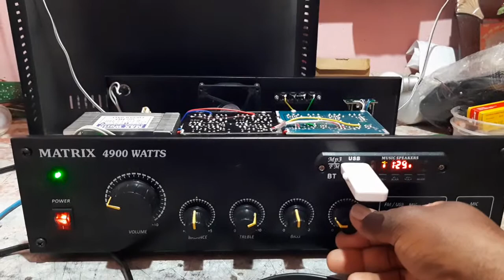2.1 Assemble Amplifier Dindigul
low budget
best result
2.1 amplifier
Dindigul